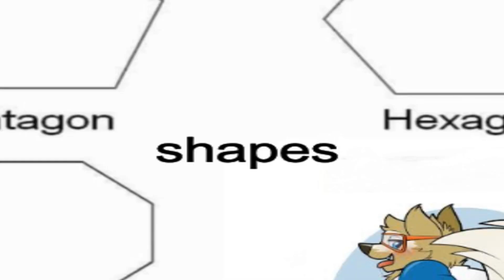Frisbee! | Frost's Meme Review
Frost gets flustered over cute memes in this episode. Sorry for the lack of music btw, audio issues. We have ordered a new microphone, it should be in before the next recording.